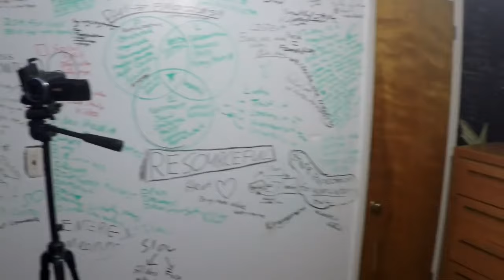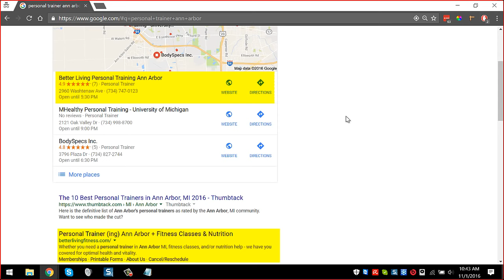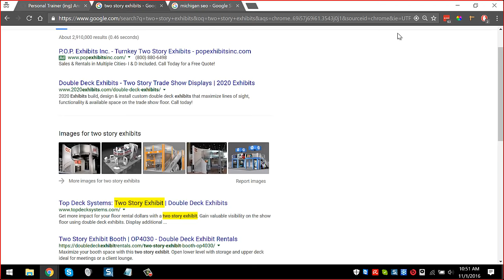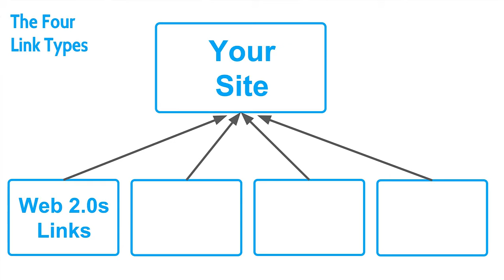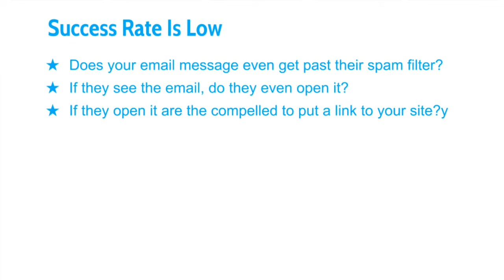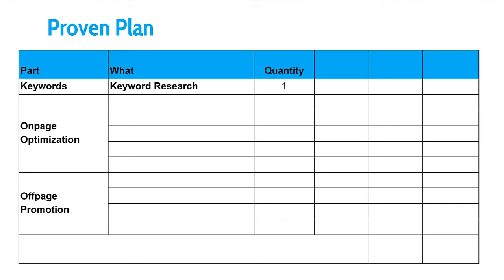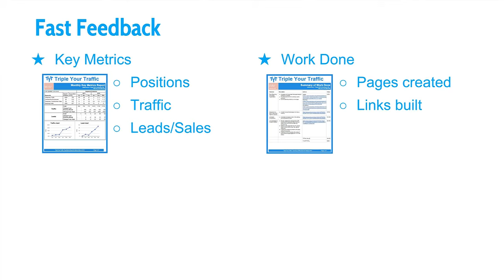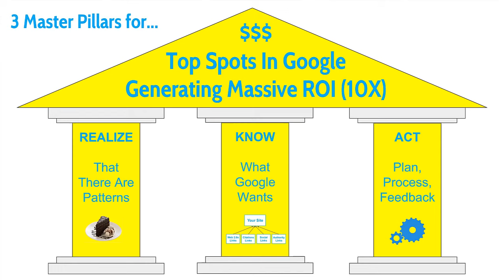Use This Small Business SEO Formula SUPER SIMPLE!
Small business seo fomula revealed plus everything that you must know to ensure you have an effective, profit producing seo campaign.